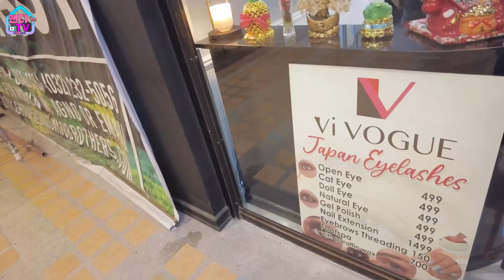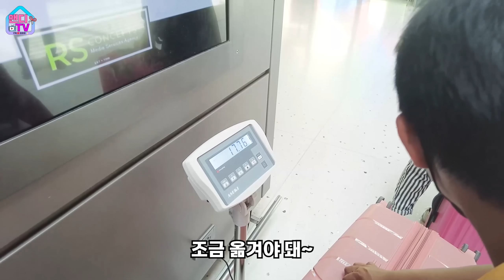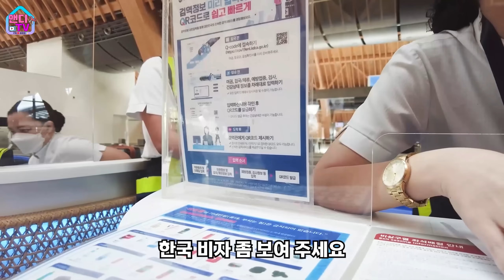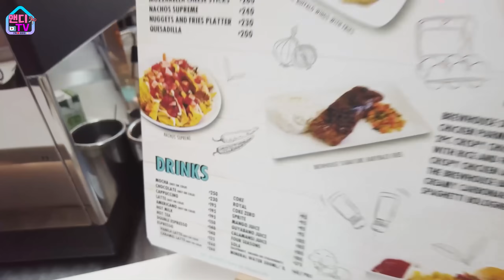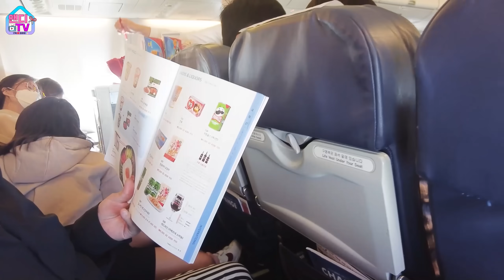필리핀 직원들 한국 데려가기로 약속했습니다